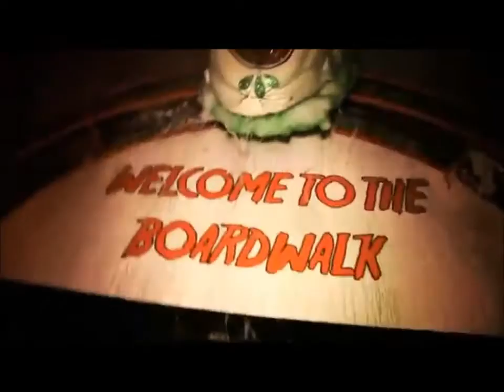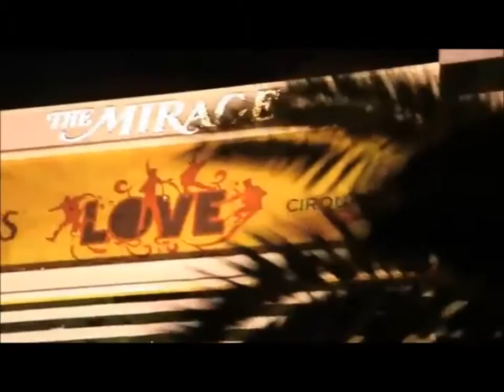VOL 4 MIXED BY DJ ALON M LISTEN TO IT!!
1.Tom Boxer & Morena feat J Warner - Deep In Love The Perez Brothers Remix TETA
2.Fly Project - Musica (Tamir Assayag Remix)
3.Mattyas - Mi Amor (Tamir Assayag Remix)
4.Morris - Boca Linda (Tamir Assayag Official Remix)
5.Sunrise Inc - Nina (Tamir Assayag Remix)
6.Alex Mica - Dalinda The Perez Brothers Remix
7.Gustavo Lima - Balada Boa (Sagi Abitbul Official Remix)
8.Bros Project Ft Rella Roxx & Shayan - Leyra (The Perez Brothers & DJ PM Official Remix)
9.DANZA KUDURO REMIX NEW 2012 für ALINA ASK
10.Tacabro - Tacata
11.João Lucas e Marcelo - Tchu Tcha Tcha (Eden ES Shalev Remix)
12.Tony Ray ft. Gianna - Chica Loca - THE PEREZ BROTHERS & DJ PM Official Remix

PICTURE DESIGNER:OMER MORENO